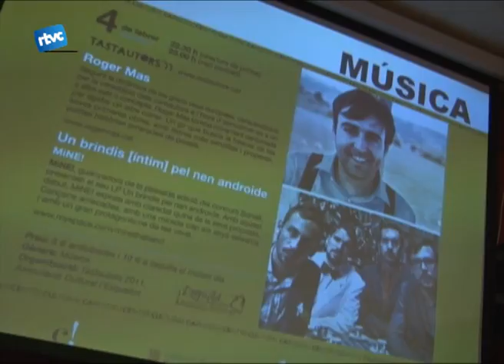El Centre Cultural presenta la programació amb una cançó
El concert final del cicle de Tastautors d'enguany va ser l'acte que va iniciar la nova temporada del Centre Cultural. Roger Mas i Mine van ser els artistes elegits per aquest inici de programació que comptarà amb 37 espectacles de teatre, música, dansa i amb 6 operes que es podran veure des del Centre Cultural. L'acte de presentació es va fer divendres al Bar Tarambana.
Però hi ha una manera més divertida de presentar la programació del Centre Cultural i és amb una cançó. Fullaraca produccions ens va fer una cançó dedicada a aquesta programació. Una performance divertida i original que va servir per explicar les principals propostes. A més, aquesta foramció trepitjaran l'escenari del centre cultural el proper 5 de març amb un espectacle humorístic.